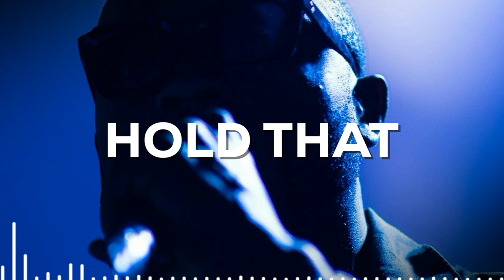Hold That | Hip-Hop | [No Copyright Music] | [Royalty-Free Music]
How to download this music:

1. Copy the YouTube link for this video. (See the URL from your browsers search bar)

2. Use the online YouTube Video to Mp3 Downloader of your choosing.
    (Suggest using google to locate one)

3. Paste the video into the YouTube Video to Mp3 Downloader .

4. Enjoy!

Attribution is always appreciated. Use the following format in your video description.

Track: Hold That by The Mad Monk
Music provided by The Mad Monk

You are welcome to utilize this track for whatever project you are working on, paid or not. This song cannot be sold or claimed as your own for any reason.